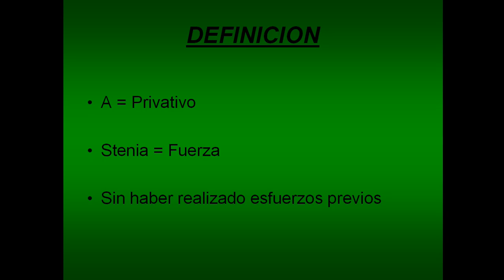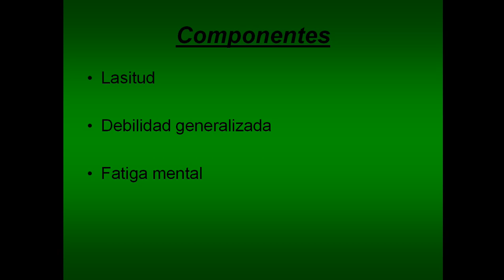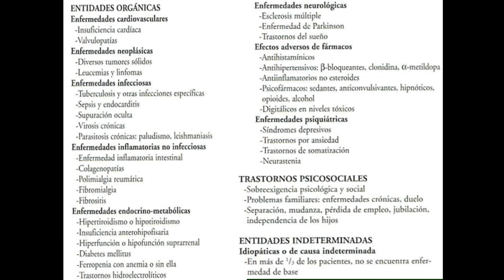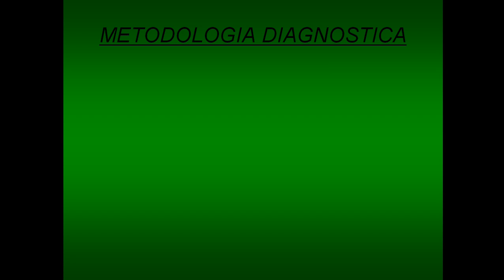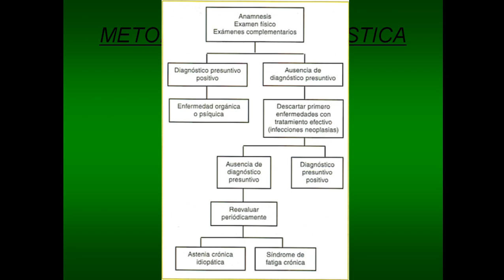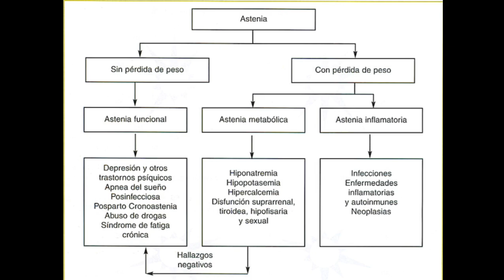Astenia (Síntomas, Causas y Tratamiento) / DR. ALEJANDRO DANGELO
Una aproximación a lo que seria el estudio de la astenia y la fatiga pudiendo involucrar esta ultima a la fatiga crónica, conociendo los síntomas acompañantes, las causas de la astenia y el tratamiento que pudiese aplicarse.
/ DR. ALEJANDRO DANGELO